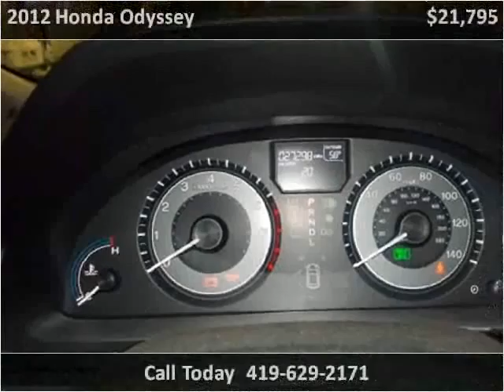2012 Honda Odyssey Used Cars Minster OH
This 2012 Honda Odyssey is available from Rindler Automotive.